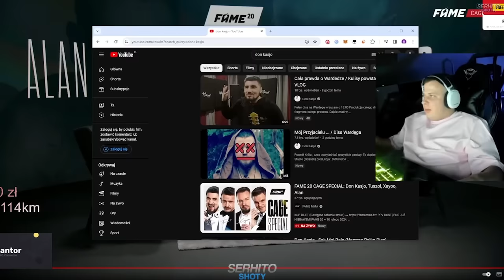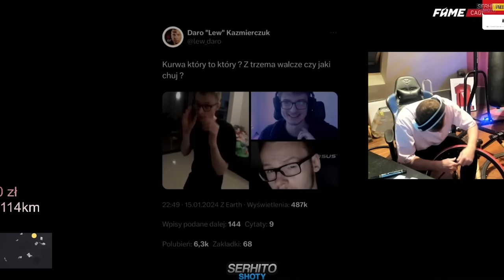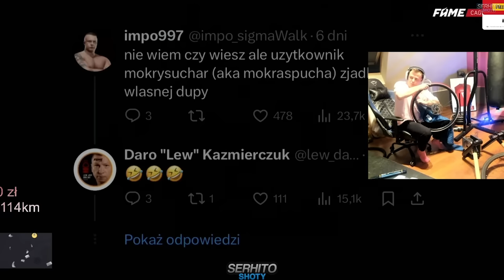NITRO OGLĄDA CAGE SPECIAL + SERWIS ROWERU | FAME MMA 20